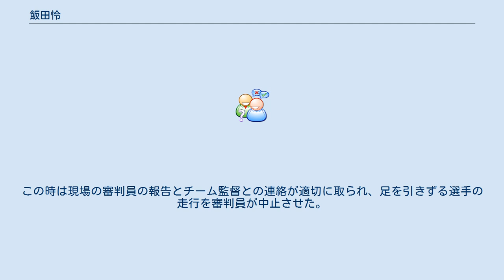飯田怜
飯田 怜（いいだ れい、1999年 - ）は日本の女子陸上競技選手。
 熊本県上益城郡甲佐町出身。
小さい頃から走ることが得意で小学校ではバスケットボールをしていたが6年生で甲佐町ロードレース大会で優勝したことで甲佐町立甲佐中学校では陸上部に所属、3年生で熊本県中学校体育連盟陸上競技大会800メートル走で3位入賞、ルーテル学院高等学校では寮生活を送り、主将として3年生の時に学校初の全国高等学校駅伝競走大会出場を果たす。
熊本県高校総体陸上1500メートル競走で4位入賞、南九州大会で決勝進出。
2018年に岩谷産業入社、陸上競技部に所属。
 2018年10月21日開催の第4回プリンセス駅伝in宗像・福津で2区にエントリーしたが、第2中継所まで約250メートルの地点でで転倒、それでも審判員に残りの距離を聞き、白線上を進む冷静さを見せ、倒れたり立ったり這いつくばったり流血しながらも、たすきリレーを行ったことで物議を醸した。
レース後に右脛骨骨折で全治3-4か月と診断され、で福岡県内の病院に入院した。
この時点でチームは最下位になったが、後続者が何人か抜いたため、最終結果としてチームは最下位を免れている。
 なお、この時たすきを引き継いだ第1中継所で1区の走者が既に走り終えていたにも拘らず、飯田はリレーゾーンに出ていなかった。
第1中継所、岩谷産業は3番手で入線したが、混戦であった為、何人かに抜かれた後に慌ててスタートした。
 岩谷産業陸上競技部監督の廣瀬永和は監督室でライブ映像を見て大会運営側に棄権を申し出るも連絡が上手くいかず一旦差し戻され、伝わったのは中継所まで15メートルの場所だったため運営側も見守ってしまったと聞かされ、廣瀬は「あの状況をみたら、どの指導者でも止める」とした。
審判員の1人は声をかけたが本人の続ける意志が強く躊躇ったと話した。
飯田のそばにいた審判とみられる男性の「あと70メートル!俺は行かせてやりたい。気持ちは!!」との声もテレビ中継で流れている。
日本陸上競技連盟の駅伝競走規準では競技者が続行不能となった場合は審判長や医師の判断で棄権させられることが明記されているが、必ず従う必要はなく目安であり、現場の判断によっている。
 この大会では3区を走った岡本春美が脱水症状で棄権しているがこの時は彼女の後ろに審判長の車がついていたことで判断ができたが、飯田の場合は車が先行して即断できなかった。
 このたすきリレーに「感動した」「止めるべき」など賛否両論があった。
 日本実業団陸上競技連合会長の西川晃一郎はこれを受けて「今まで以上に選手の安全を第一に考えた大会運営を実施する。レース中の連絡方法などを検証し改善策を講じる」とコメントを発表した。
同専務理事の友永義治はレース中の早急な監督との連絡体制の構築の必要性の課題を挙げ、廣瀬の棄権の申し出が一旦差し戻されたことを含めて検討するべきと思うとした。
 飯田は10月末に京都府内で手術を受けて1か月ほど入院後、リハビリを開始した。
 11月24日に仙台市で行われた全日本実業団対抗女子駅伝競走大会監督会議で選手が続行の意志を示していても審判の判断で棄権させられることが明文化され、確認が行われた。
 そうしたことがあった中、11月25日に行われた大会で、奇しくも競技中の選手の負傷が発生（九電工3区・加藤）。
この時は現場の審判員の報告とチーム監督との連絡が適切に取られ、足を引きずる選手の走行を審判員が中止させた。